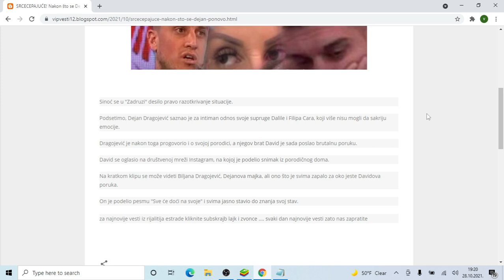Nakon što se Dejan PONOVO ODREKAO PORODICE, oglasio se i David! Evo šta je poručio